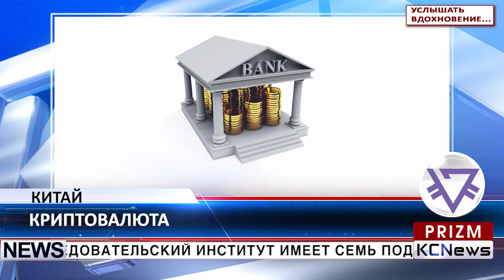KCN Центральный банк Китая открывает исследовательский институт цифровых валют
Народный банк Китая (PBoC) открыл новую исследовательскую лабораторию по криптовалютам. Как сообщает CoinDesk, бывший заместитель директора технологического отдела Народного банка Яо Цянь, будет назначен директором нового учреждения. Исследовательский институт имеет семь подразделений, в том числе изучающих блокчейн и финтех. Согласно уведомлению о найме, выпущенном центральным банком в ноябре, Народный банк активно занимается разработкой прототипов, связанных с цифровой валютой на блокчейне.